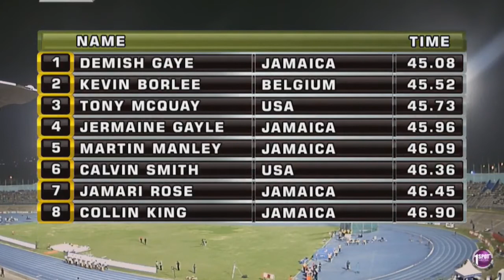400m Men Jamaica International Invitational 2017